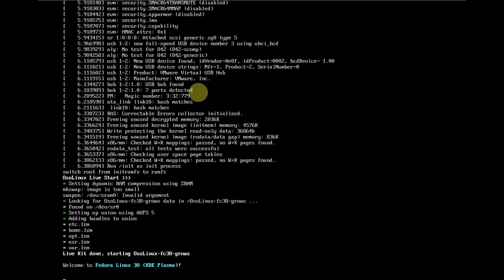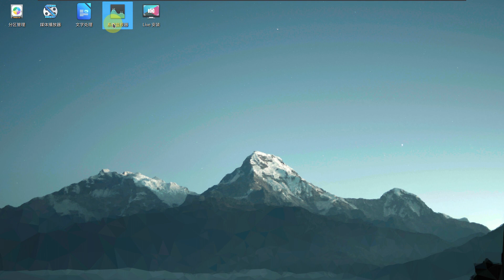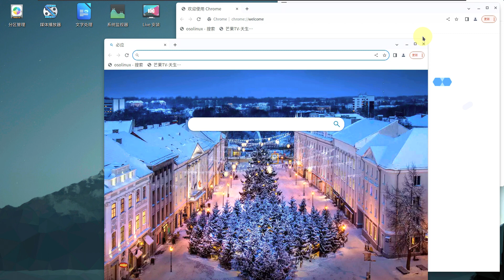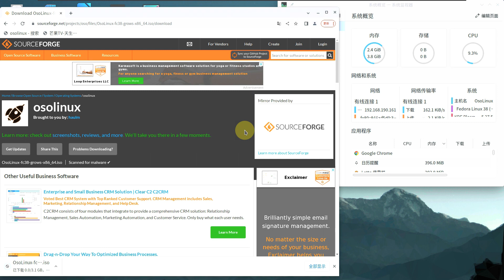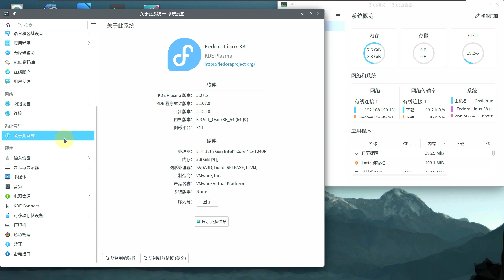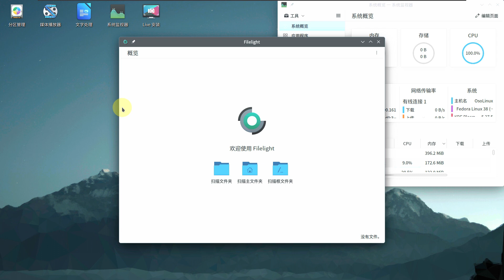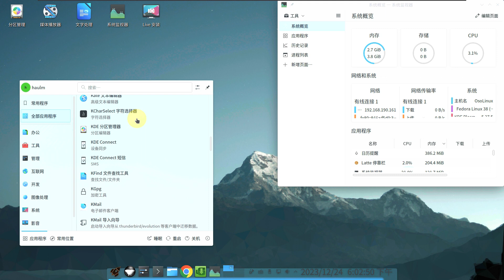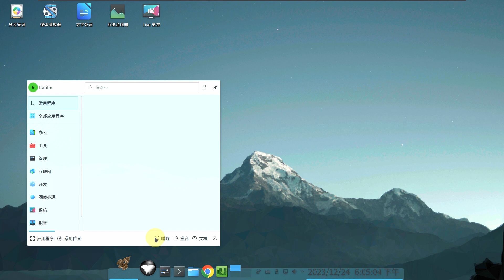Distro Was Right, My Experience Was Seamless, & I Wouldn't Hesitate to Make Another Video on This OS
In This Video We Are Looking At osolinux.

chinese linux system

Todays Video - osolinux!